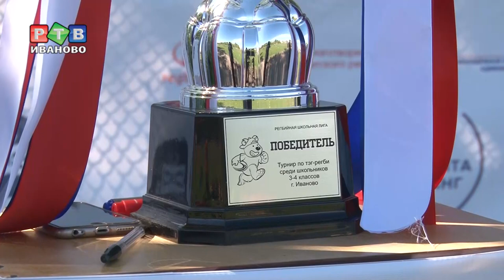Школьники сыграли в тэг-регби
Спорт дружных. 8 команд школьников 3-4 классов приняли участие в заключительном этапе городского турнира по тэг-регби. Соревнования в таком формате проходят в областном центре впервые.